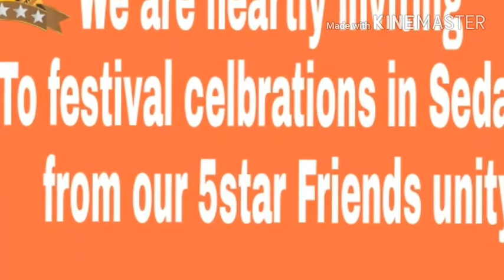Sedam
5 star HD friends Unity